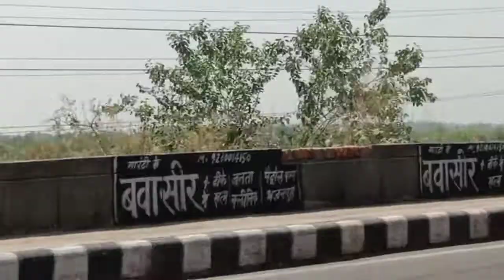SK Blog.. हनुमान. शंकर जी की प्रतिमा Near Geeta Colony..Gandhi Nagar Market Delhi..Jai Bajrang Bali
Boliye aur comment kijiye